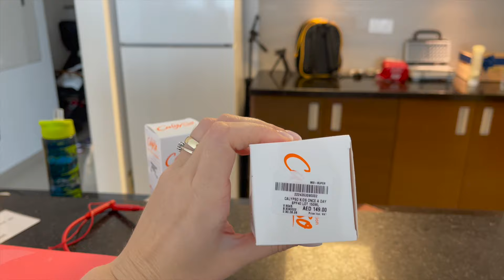VLOG | ZIUA MAMELOR la școală | O PETRECEM PE BUNI | CURATENIE | RUTINA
Bună dragilor, am făcut o greseala la montaj și de asta apare ecranul negru la final, de-obicei verific, dar aseară eram extrem de ocupată și nu am reușit 🫶🏻 Mulțumesc pentru înțelegere 🫶🏻